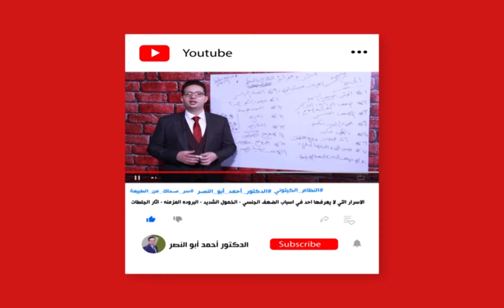علاجك النهائي من النقرس بالأعشاب الطبية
دمتم بصحة ❤

للحجز والاستشارة مع الدكتور احمد يمكنك الحجز علي الارقام التالية :
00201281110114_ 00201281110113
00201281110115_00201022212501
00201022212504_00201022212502